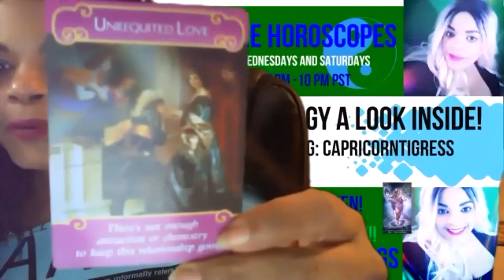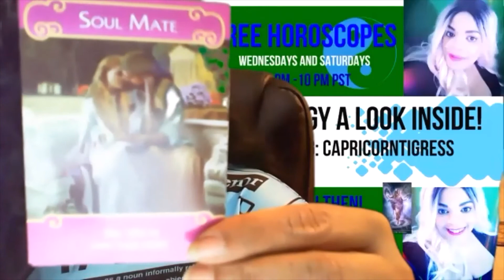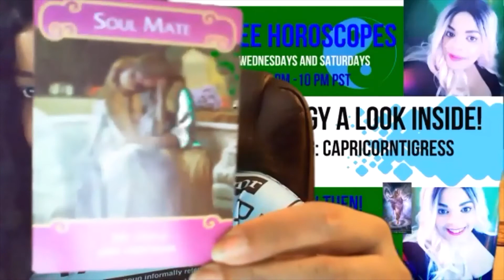Scorpio - Romance Oracle Reading - Early May- You Could Have Met Your Soulmate!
Scorpio - Romance Oracle Reading - Early May

Capricorntigress, Western Intuitive Astrologer of astrologyalookinside.com

Sending you out many blessings, love and light!